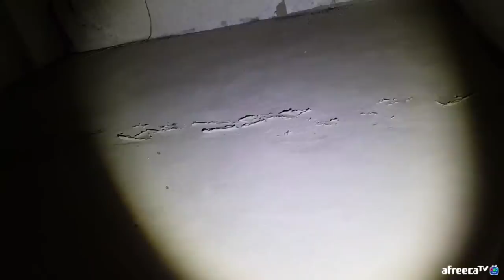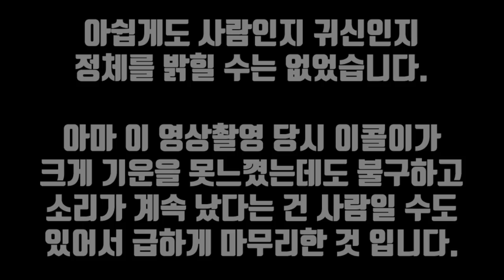빙의걸린 여자와 남자귀신... 설마 귀접..?! ㄷㄷ